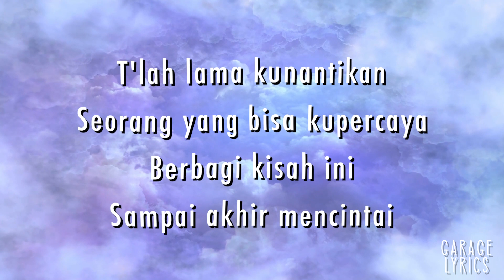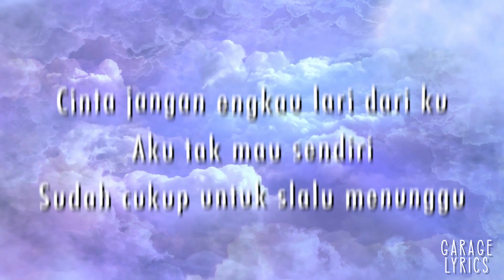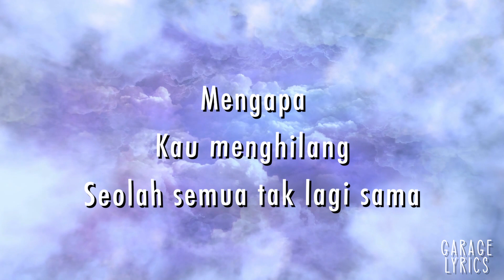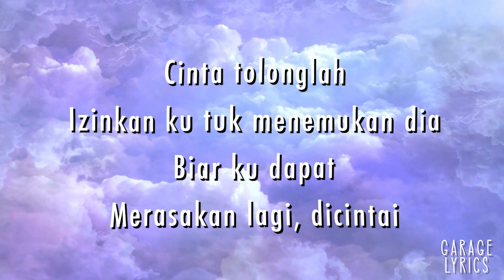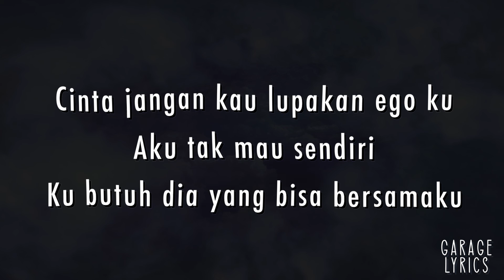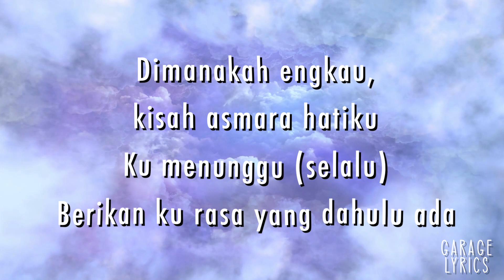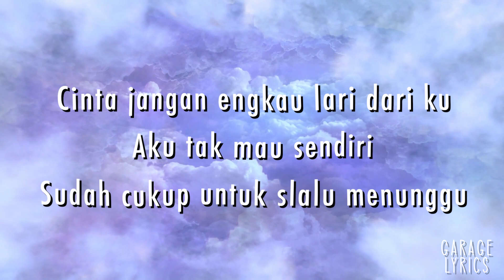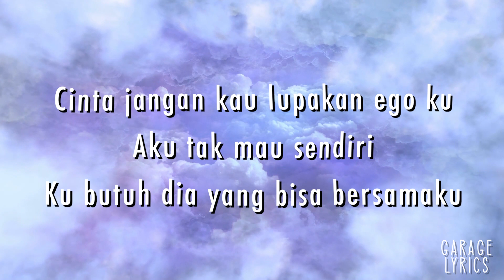Tak Mau Sendiri - Kaleb J, Belanegara Abe, Abraham Edo - Lirik Lagu Lyrics Video Lirik Garage Lyrics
Kira-kira lagu apa lagi nih yang akan dibuat lirik videonya? Mungkin lagu-lagu yang sedang viral di TikTok, Spotify, Resso, YouTube, dsb? Tulis komentar kamu di bawah ya. :)

T'lah lama kunantikan
Seorang yang bisa kupercaya
Berbagi kisah ini
Sampai akhir mencintai

Cinta tolonglah
Izinkan ku tuk menemukan dia
Biar ku dapat
Merasakan lagi, dicintai

Cinta jangan engkau lari dari ku
Aku tak mau sendiri
Sudah cukup untuk slalu menunggu
Cinta jangan kau lupakan ego ku
Ku butuh dia yang bisa bersamaku

Mengapa
Kau menghilang
Seolah semua tak lagi sama
Ku mencari tanpa henti
Rasa ini hampir mati

Cinta tolonglah
Biar ku dapat
Merasakan lagi, dicintai

Dimanakah engkau, kisah asmara hatiku
Ku menunggu (selalu)
Berikan ku rasa yang dahulu ada

Footage : Storyblocks